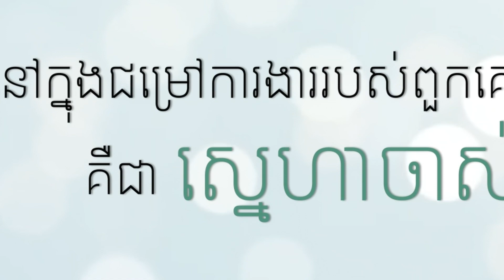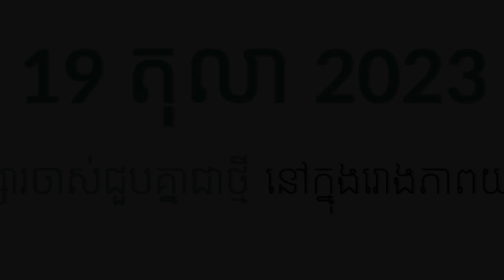សង្សារ១៤ថ្ងៃ - Trailer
ចាក់បញ្ចាំងគ្រប់រោងភាពយន្ត លេជេន ពីថ្ងៃទី ១៩ តុលា ២០២៣ តទៅ។
In Legend Cinemas from Octobe 19, 2023.